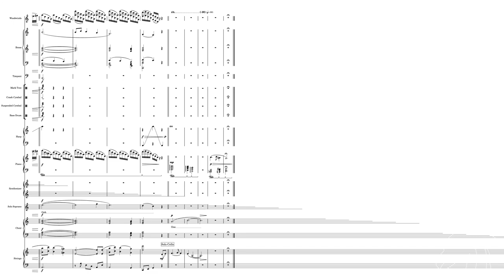Projection: First Light - Launch Trailer Music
This is the video score for the music behind the launch trailer for Projection: First Light. It's a shortened orchestral version of a longer piano piece.